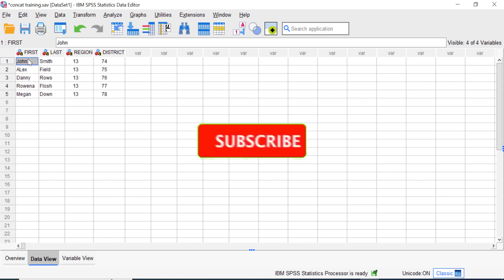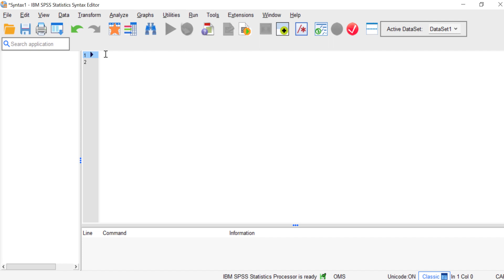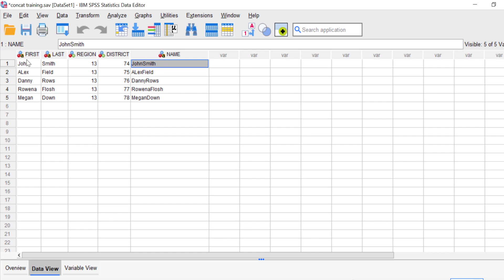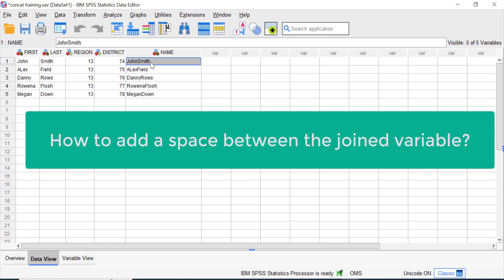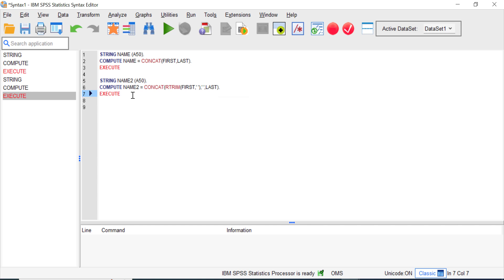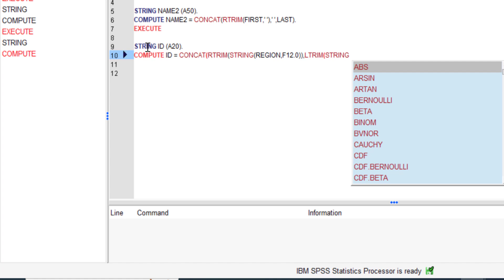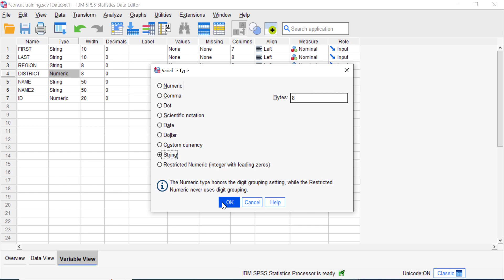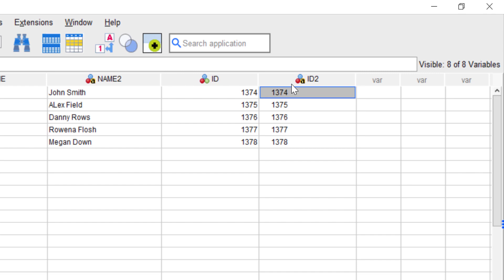How to Concatenate or Merge Variables in SPSS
In SPSS (Statistical Package for the Social Sciences), you can combine variables using the CONCAT function.

This function allows you to concatenate (or join together) the values of two or more variables into a single variable. Here's an explanation of how to do it:

01:17 Concatenate/Merge String + String
04:04 Concatenate/Merge String + String (adding a space)
06:41 Concatenate/Merge Numeric Variables
06:41 Concatenate/Merge Numeric Variables (the easiest option)